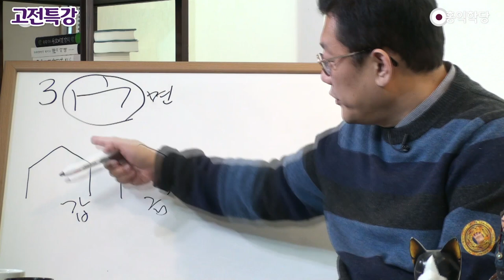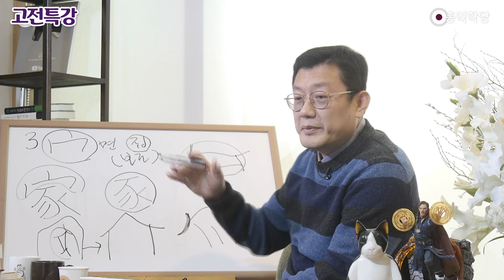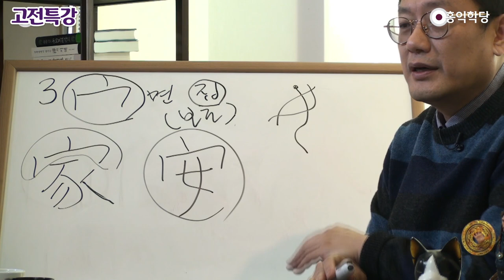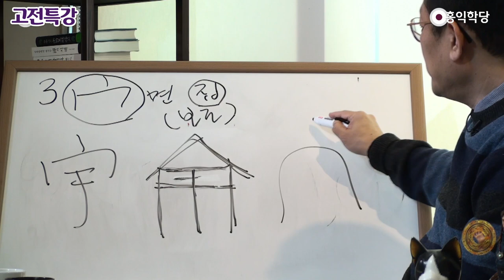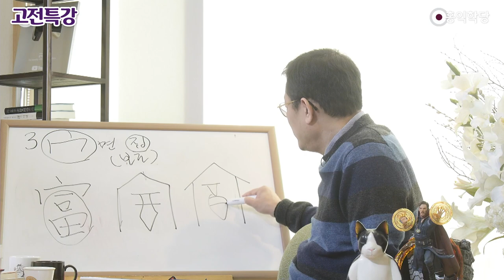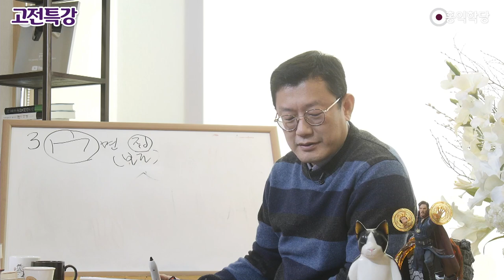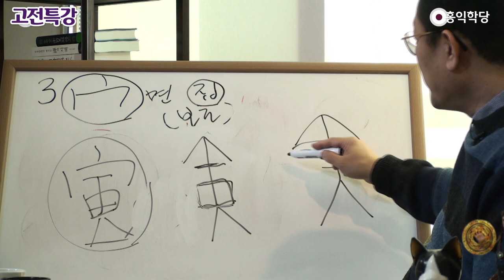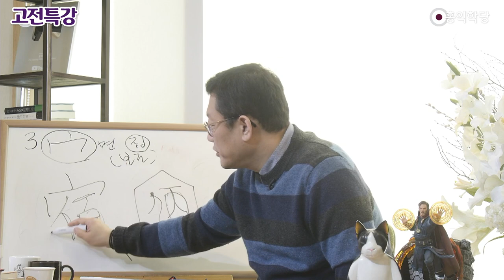윤홍식의 한자교실 17회 - 부수풀이 3획 宀(집면, 갓머리)